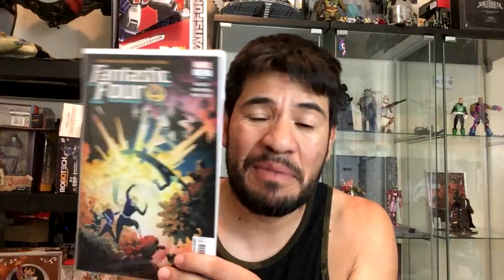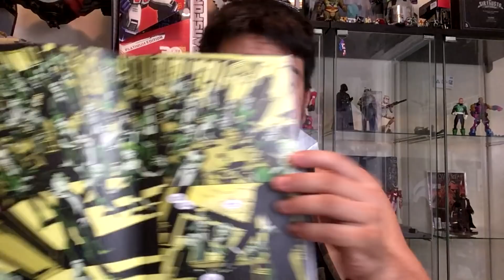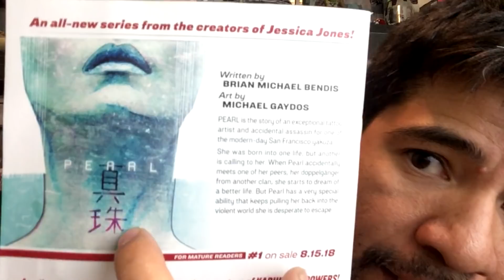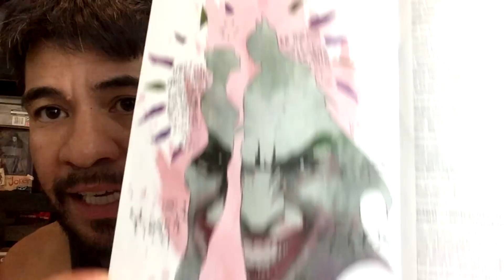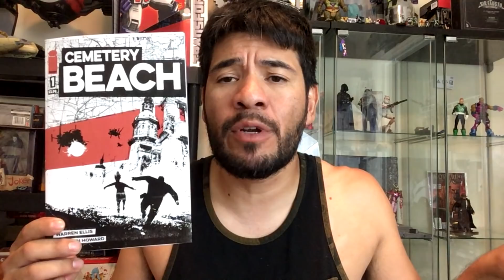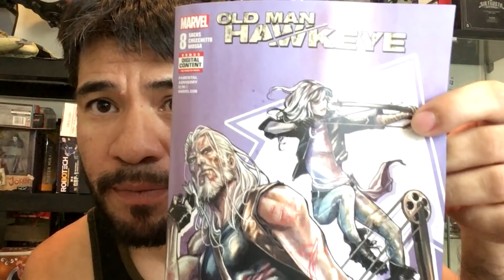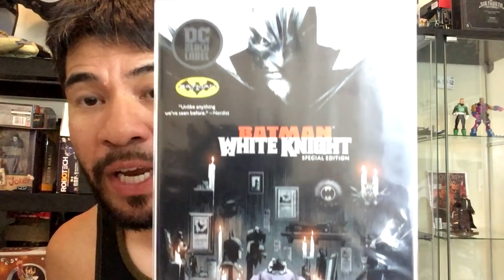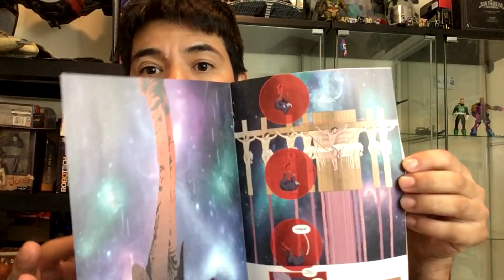LO ULTIMO EN COMICS DE MARVEL DC E IMAGE QUE SALIERON EN LA PRIMERA QUINCENA DE SEPTIEMBRE